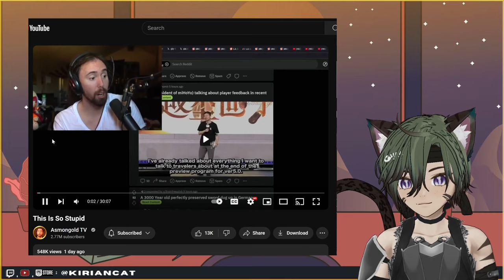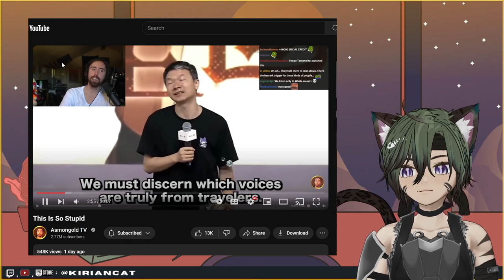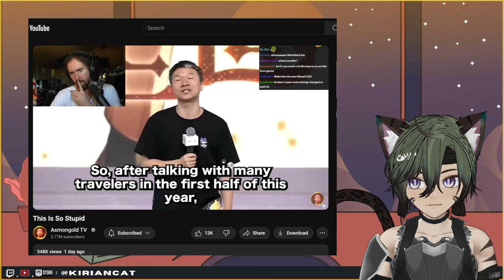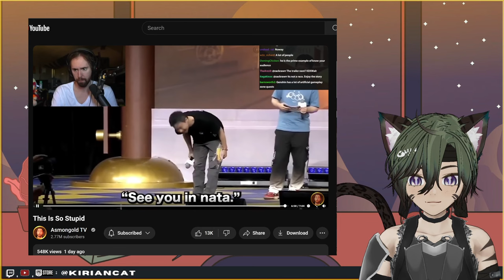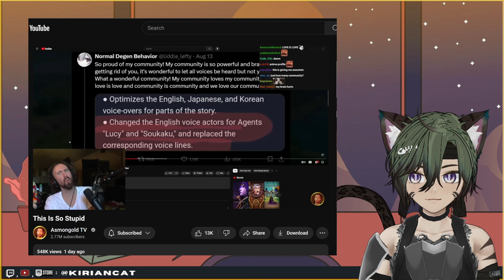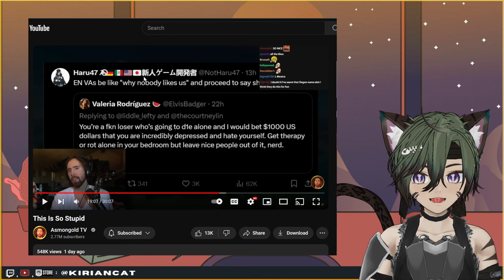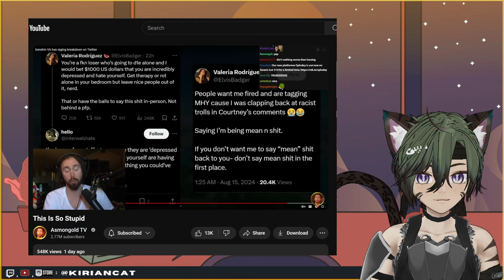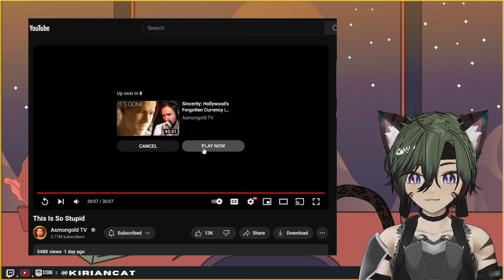Reacting to Asmongold : 'This is so stupid' video about Genshin Impact.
In this video i react to asmongold talking about genshin impact drama and give a few takes about the game and its drama of my own.

gaming, commentary and reaction videos
► I am now an Epic Partner:
use code: KIRIANCAT in the epic store to support me!
► Kirian's Twitch:
 /kiriancat
► Kirian's Twitter: